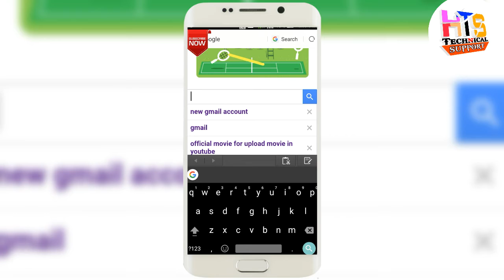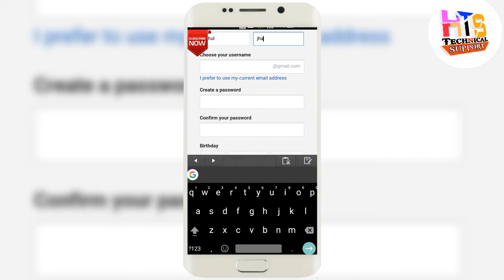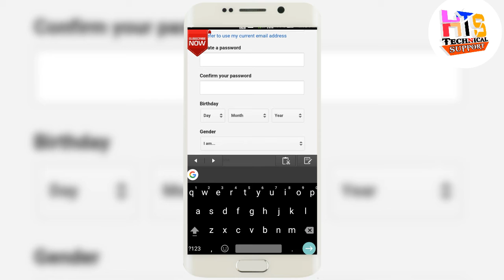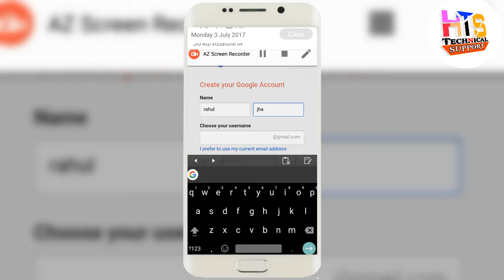[Hindi] How to create a gmail Account by Android